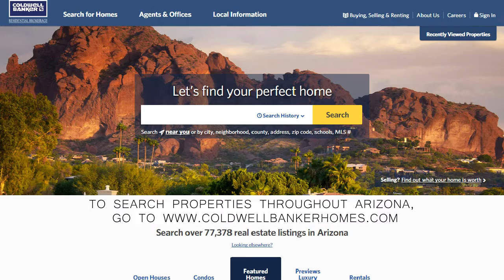85375 Sun City West Market Video December 2016